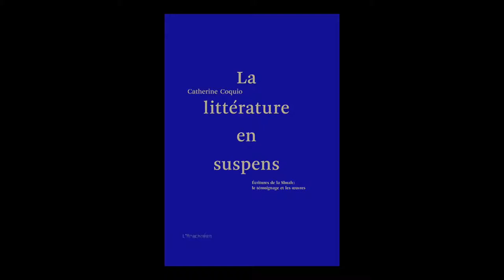Catherine Coquio - Littérature en suspens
Catherine Coquio vous présente son ouvrage "La littérature en suspens" aux éditions  l'Arachnéen.